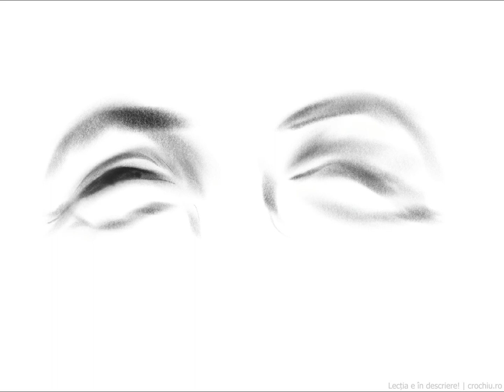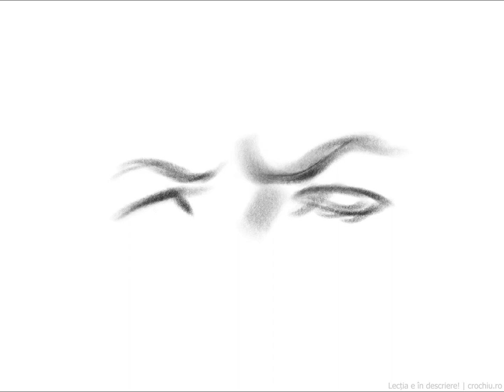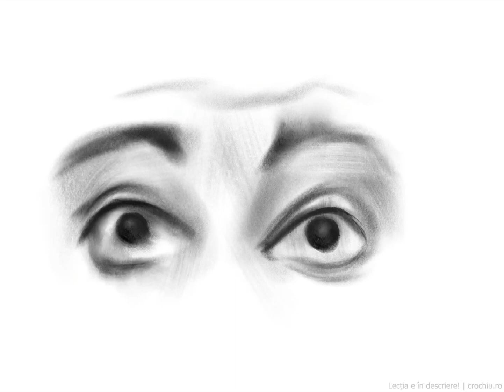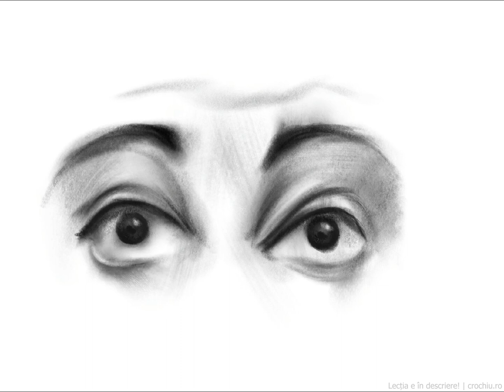Timelapse Expresiile Ochilor in Procreate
Nu stii sa desenezi?

Acest video este incarcat cu scopul de a completa un articol de pe blog, dar presupun ca e si un clip interesant daca sunteti curiosi de procesul meu de lucru in Procreate. Sper sa va placa!

Despre mine:
Munca mea se concentreaza pe desenul figurii umane. Am terminat facultatea de arhitectura si in continuare studiez artele iar din 2015 ma dedic complet predarii desenului.